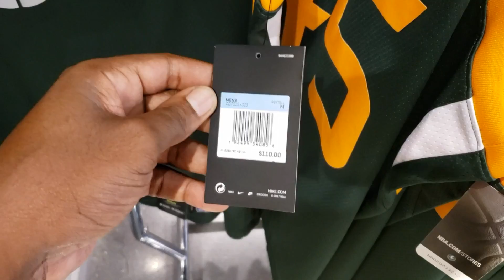HOUSE OF HOOPS HAD SNEAKER HEAT & APPAREL | ADIDAS D.O.N. ISSUE #1 + JERSEYS FOR SALE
Bandulu X Nike Kyrie 5 Sneaker, Bandulu X Nike Kyrie 5 Sneaker on feet, Bandulu X Nike Kyrie 5 Sneaker on foot, Bandulu boston clothing line